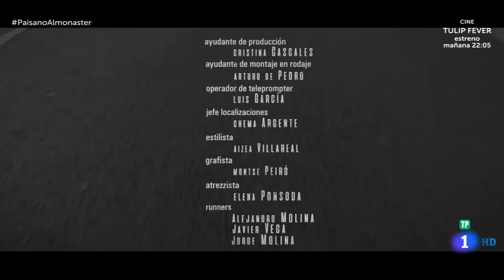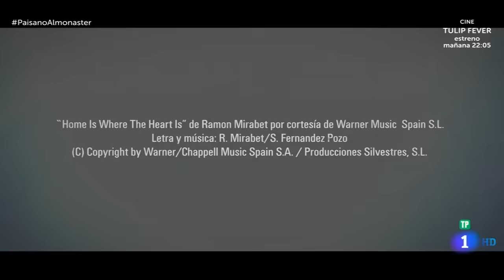Programa "El Paisano" dedicado a Almonaster la Real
Programa El Paisano: Director Marc Amorós, Productor Raimon Masllorens, Productor ejecutivo TVE Josep Parés, Productoras ejecutivas Brutal Media Carol Saliner, Nèlida Sanchez, Arleye P.
Realizador Josep Badell, Jefa de Producción Alèxia Ródenas.
Coordinador de Guón Oriol Parreño
Guionistas: Marc Amoròs, Álex Martínez, Rafel Barceló, Nùria Bonet.
Operadores de cámara Briol Bosch, Fernando Solanes, Germán de Santiago.
Director de fotografía Josep Badell.
Editor Oriol Japo.
Coordinadora de Postproducción Clàudia Jorba.
Montaje Técnico Monólogo Next Audiovisuales.
Postproducción de audio Pol and Art Digital Sound.
Colorista Briol Carbonell.
Redactora Laia MIranda.